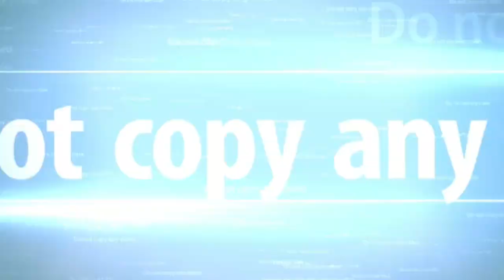(HD) very Emotional Bayan // सुन कर रोला देने वाला बयान // Maulana jarjis ansari new BaYan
Din e Rahmat conference bajardiha banaras

Dawat e tauheed islamic TV

Maulana jarjis ansari new BaYan 2019